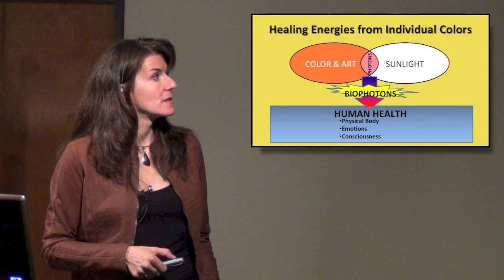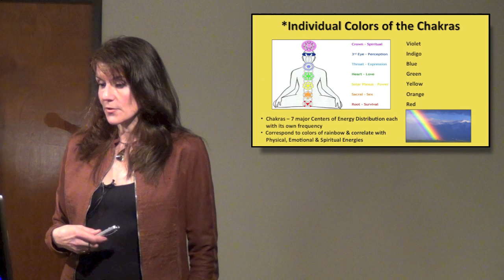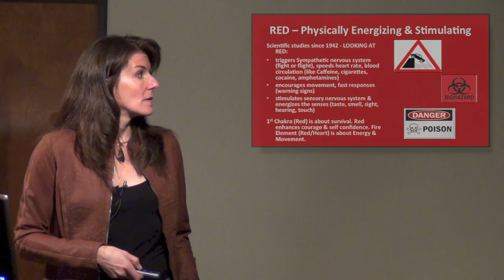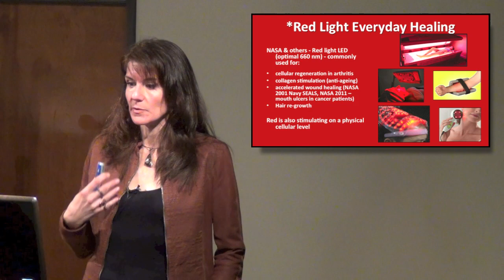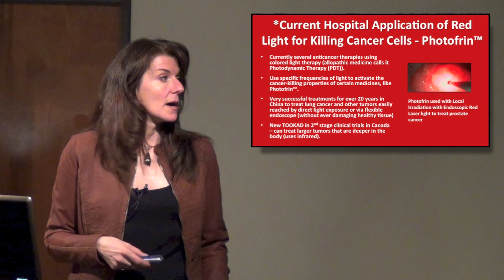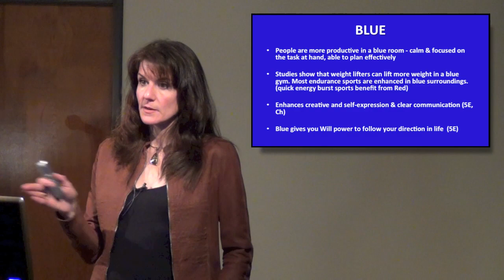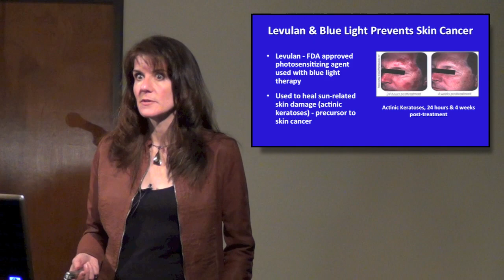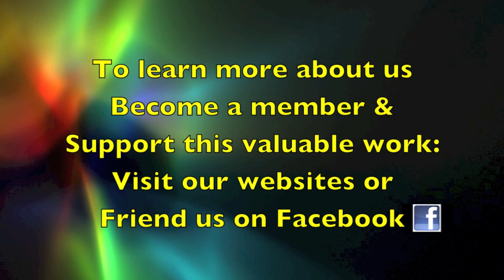Leanne Venier, Science of Color & Light Therapy Expert - Part 3/3: COLOR, CONSCIOUSNESS & HEALING,HD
WATCH IN HD for best Video Quality to learn more about the Healing Effects of Color, Light & Art...

Leanne Venier, BSME, CP AOBTA, is an international award-winning artist, scientist, engineer and expert on color and light who regularly lectures about the healing effects of color, light frequencies and art at major medical centers, MENSA and elsewhere. She now combines her art with her past careers as a mechanical engineer, acupuncturist and eastern medicine practitioner to teach medical practitioners and lay people about the latest medical research on how to use color and art for healing purposes.

The LEANNE VENIER Gallery is located in Austin, TX and private viewing appointments can be arranged on the Contact Venier is available for personal or business Healing Color Consultations.

Venier's artwork has been reported by countless viewers to have profound positive and healing effects. Among many other things, during this talk, Venier shares the scientific research that shows why certain types of artwork have beneficial healing effects on the body and the psyche.

This talk, hosted by IONS (Institute of Noetic Sciences) & INACS (Institute for Neuroscience & Consciousness Studies) includes:

Part 1:
"How Our Bodies Absorb Color & Light Energy and Why We Need these Colors for Optimal Health"

Part 2: (click next to Leanne Venier image icon above to see other videos on her channel)
"How Color and Light Influence our Biophotons" and

These segments include detailed information on:
* How our bodies absorb and use color and light frequencies;
* Latest scientific research and current medical applications for treating cancer and other illnesses using color and light;
* New studies and technology that support healing of Alzheimer's, Parkinson's, autism, and other diseases and disorders;
* The science behind the healing effects of certain types of artwork;
* Why we need all the color frequencies found naturally in sunlight for optimum health;
* What are biophotons and why they are so important to optimal health and wellbeing;
* How color and consciousness are connected;
* Color attributes and how we can use them every day to prevent and heal illness. (Samples of Venier's artwork are included for experiential purposes.)

"I've always been interested in how various colors are tied into our psyche and, more importantly, how they affect us on the physical and emotional levels," says Venier. "We are, in fact, so influenced by color that by simply noticing which colors we're drawn to at any given time, we can gain insight into where and how we need to bring balance back into our lives."

Leanne Venier was a mechanical engineer designing submarines until a lifelong passion for healing and knowledge about consciousness drew her to the healing arts. This journey took her to Italy for seven years and back to the United States for advanced training as an acupuncturist and shiatsu practitioner. Six years ago, Venier started painting and left her healing practice to begin working as a professional artist. It is from this diverse background that Venier presents data gathered from 70 years of scientific research into the healing effects of color, light frequencies, and art.

Venier has exhibited her artwork and lectured at major medical centers on the healing effects of color and light frequencies and their role in medicine. Her artwork has won numerous awards and been featured in many magazines around the world. Venier has been interviewed on Austin's NPR-KUT and KOOP radio stations as well as NBC-WOAI-TV's San Antonio Living Show in regard to her artwork and its role in using color to heal. She has also served as a color healing consultant for the Austin State Hospital and conducted workshops on the healing effects of color for UT Medicine's  Cancer Therapy & Research Center in San Antonio.

Leanne's award-winning, healing artwork has been sought out for private and corporate collections throughout the United States and as as far away as Hong Kong.

Her healing artwork can be viewed on her website or, the full therapeutic effects of the work may be experienced in person in her LEANNE VENIER GALLERY located in central Austin, TX.

Venier is also available for personalized Color Healing Consultations.

for more information.